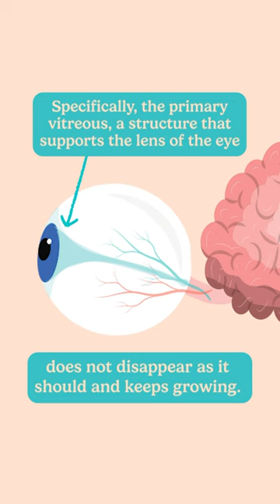What is Persistent Hyperplastic Primary Vitreous?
Persistent Hyperplastic Primary Vitreous (PHPV) also known as Persistent Fetal Vasculature (PFV), is a condition in which the eye does not fully develop during pregnancy. It can affect vision in different ways depending on the severity of the condition and if left untreated, can have a long-term impact on your child's vision 👀

[video description: footage of a child wearing a patch and video graphics showing how PHPV affects kids’ vision. Turn on your sound for an audio explanation]